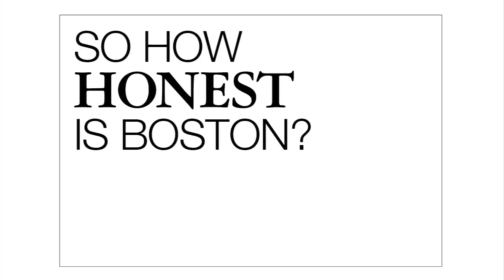Boston Gets HONEST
Just how honest is Boston? We aim to find out!